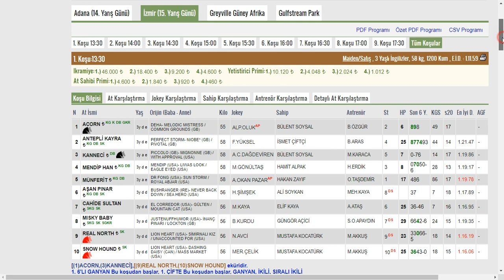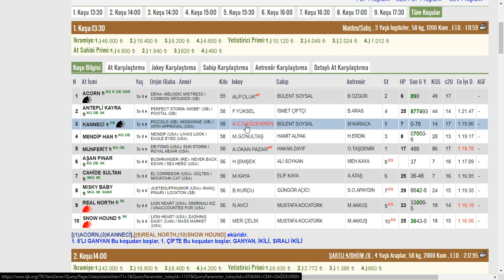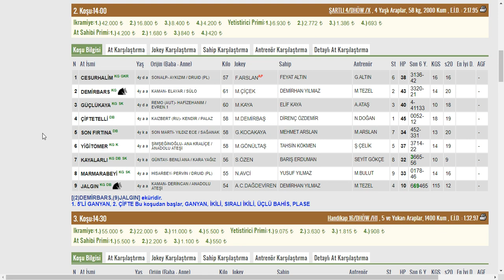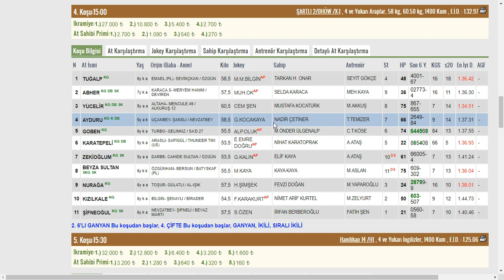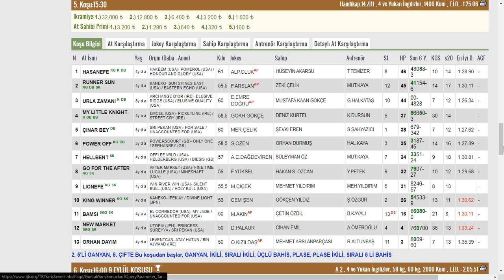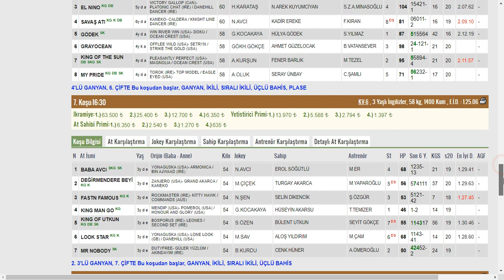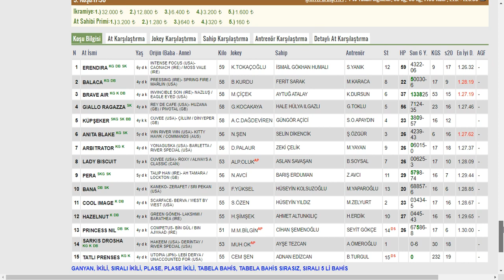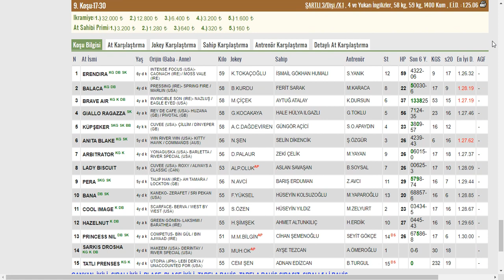02.02.2020 İZMİR ALTILI TAHMİNLERİ GANYAN TAHMİNLERİ